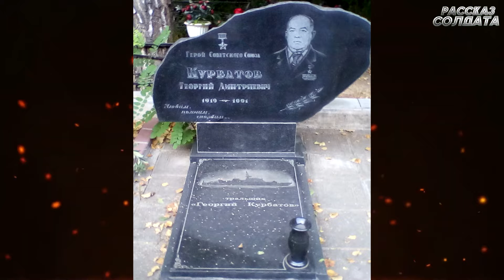Для высадки десанта моторист привязал торпедный катер к своей ноге — других вариантов не было.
Добро пожаловать на канал Рассказ солдата!